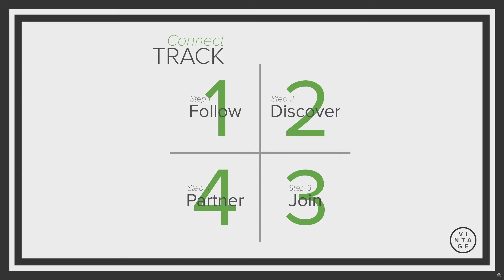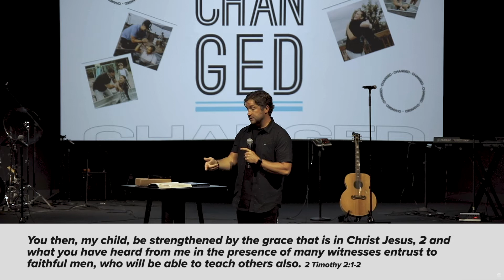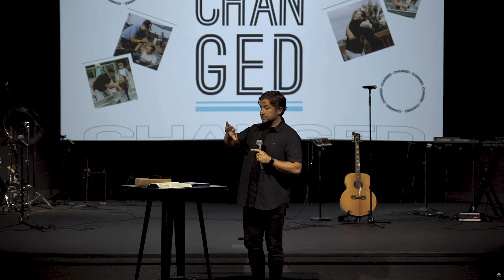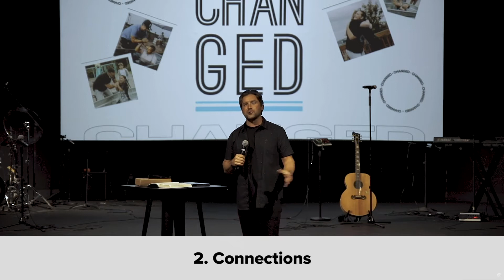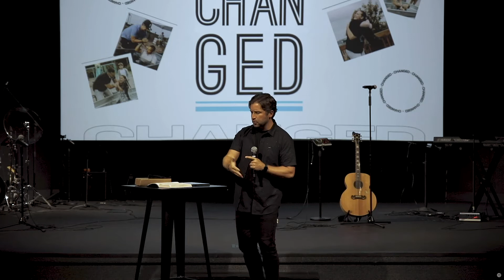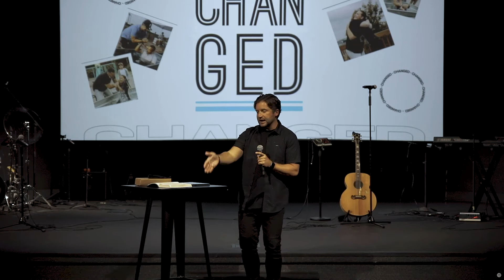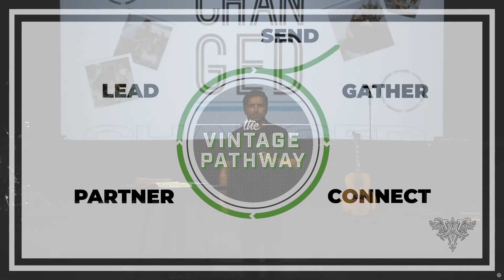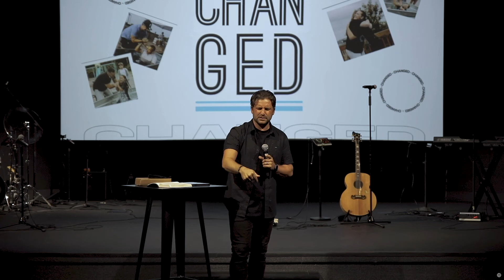CHANGED To Join - CHANGED Series - 8/30/20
Jesus is changing this world one life at a time and we have been changed to join.